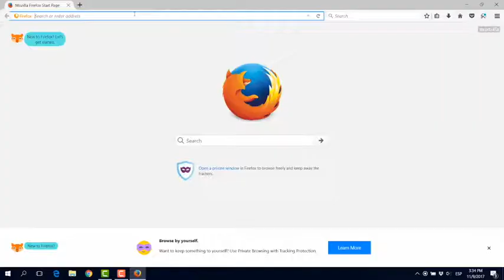How To: Wie kann ich meinen Tracker auf dem PC registrieren?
TRACKTICS ist für alle ambitionierte Fußballtrainer und Spieler aller Spielklassen geeignet. Mit dem System kannst du alle wichtigen athletischen Leistungsdaten wie Distanz, Geschwindigkeit und Anzahl der Sprints überwachen. Zum aufzeichnen der Daten brauchst du nur einen TRACKER und den Gürtel. Passend dazu, zeigt dir unsere TRACKTICS Player App (Verfügbar für iOS & Android) alle relevanten Daten auf einen Blick, damit du deine kontinuierliche Steigerung von Training & Spiel auch immer griffbereit hast.